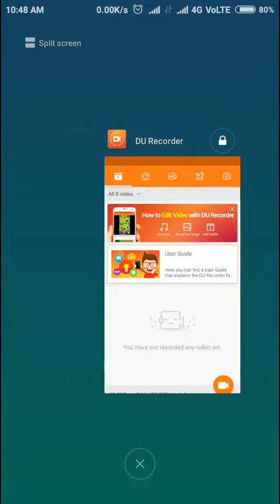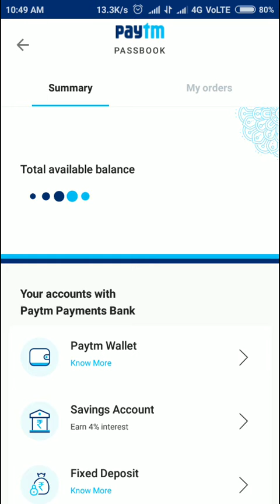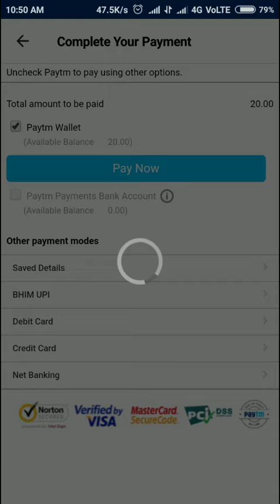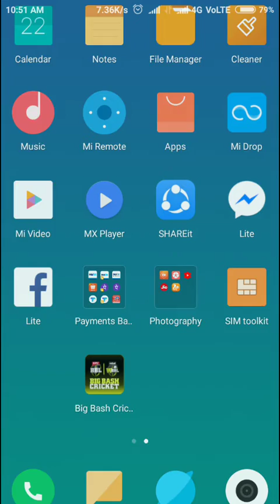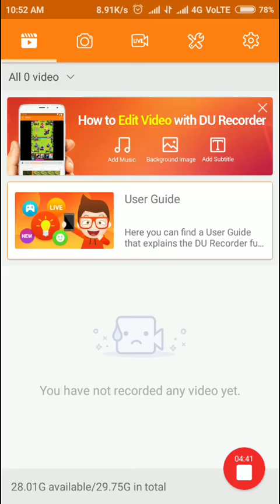Free Reecharge Offer || Every Reecharge 20 Rs Free || Unlimited Times || Unlimited Tricks 🤗😍💘🎈🔥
Helloo.. Friends Welcome To Earning Point -
🔜Your Opinion Comments 🔚
🔜This Video Share Your Friends 🔚
🔥 Please Follow My Daily Video In YouTube 💘
Please Follow All Rules 🤝🔝🔛